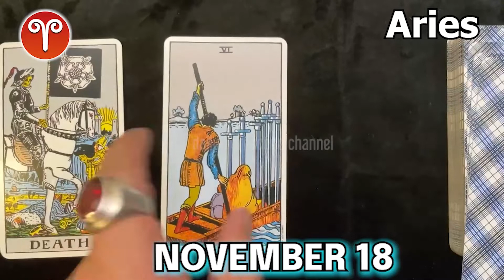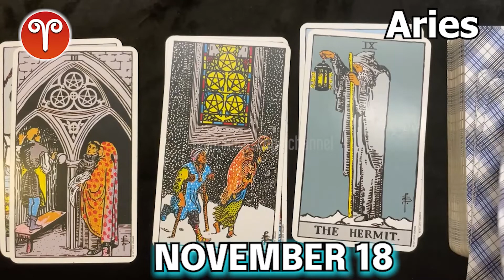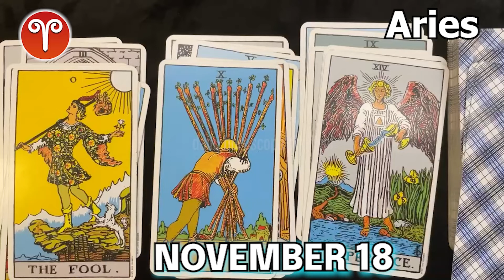❎ FREE TAROT HOROSCOPE ❎ aries DAILY HOROSCOPE TODAY November 18 2022 ❤️ 🌞 horoscope tarot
Aries daily horoscope  November 18, 2022
Daily horoscope aries 18 November 2022